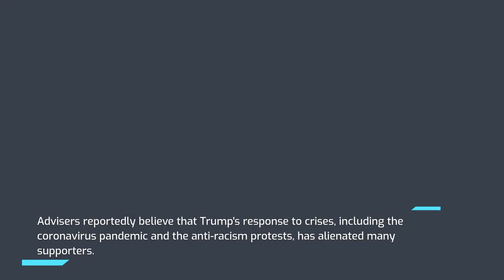Donald Trump convinced white grievance is key to reelection: Report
President Trump is rejecting advisers' concerns, convinced that divisive rhetoric designed to appeal to his core of white supporters is the key to reelection, sources told The Washington Post.
Trump underlined his reelection message in his Independence Day address at Mount Rushmore, warning of an America imperiled by "far-left fascists."
Instead of seeking to unify America in the wake of the George Floyd protests, Trump has doubled down on divisive messaging, including a video of a supporter yelling "white power."
Advisers reportedly believe that Trump's response to crises, including the coronavirus pandemic and the anti-racism protests, has alienated many supporters.
breaking news
live news
latest news
politics news